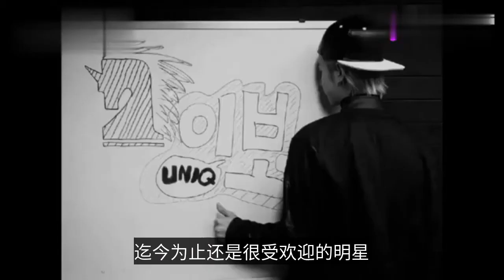他是肖战的弟弟，直男王一博也很宠爱他，知道是谁后：谁不爱？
他是肖战的弟弟，直男王一博也很宠爱他，知道是谁后：谁不爱？ ，于2021年03月02日上线，由一战双龙上传。西瓜视频为您提供高清视频，画面清晰、播放流畅，看丰富、高质量视频就上西瓜视频。
➤Thanks收看！